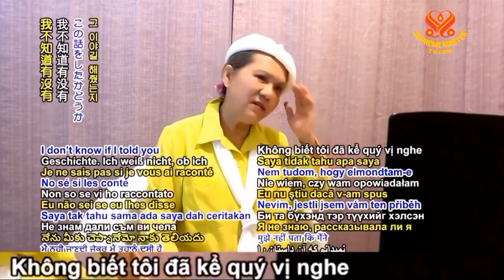CẢNH GIỚI THỨ TƯ & THỨ NĂM - THANH HẢI VÔ THƯỢNG SƯ